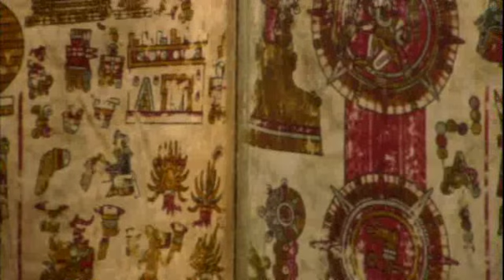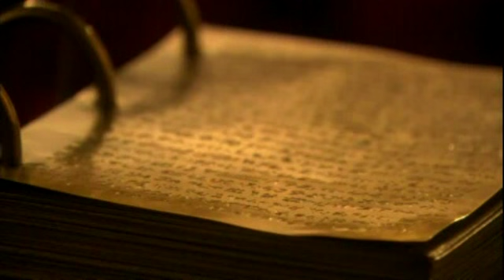Language and Literacy - Book of Mormon Evidence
"The honest in heart, who feel that the true Kingdom of God ought to have special and powerful credentials, and not just be another voice in the crowd, will not go away disappointed from an examination of the claims and evidences of the Book of Mormon." -Hugh W. Nibley

Thoughtful insights from 32 top scholars continue the journey into the Book of Mormon's thousand-year span, aiding understanding of this sacred text. Mormon's description of the land, religious history, culture, and traditions create a fascinating mosaic. Stunningly beautiful images filmed on location in Guatemala and Mexico combined with the art of Joseph Brickey illuminate the rich culture of the Book of Mormon.

We invite all people everywhere to read the Book of Mormon, to ponder in their hearts the message it contains, and then to ask God, the Eternal Father, in the name of Christ, if the book is true. Those who pursue this course and ask in faith will gain a testimony of its truth and divinity by the power of the Holy Ghost.